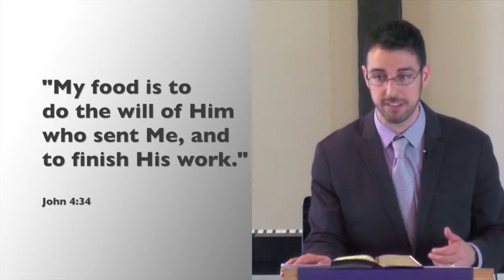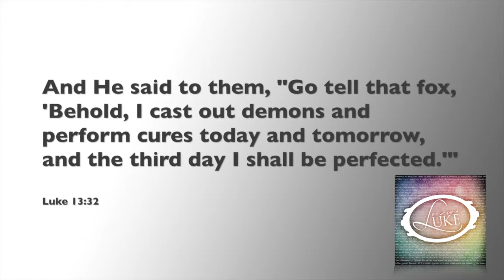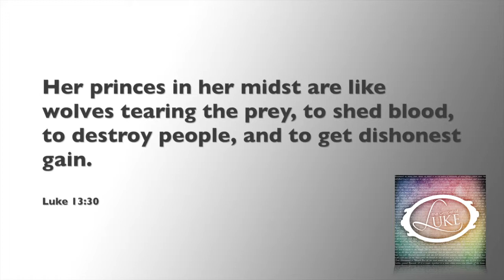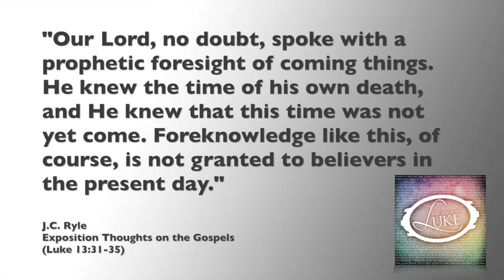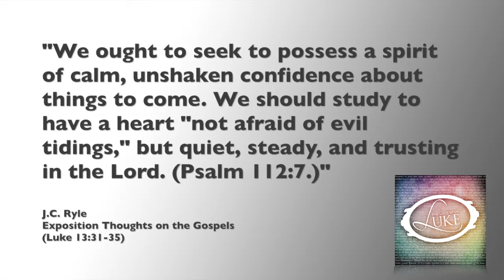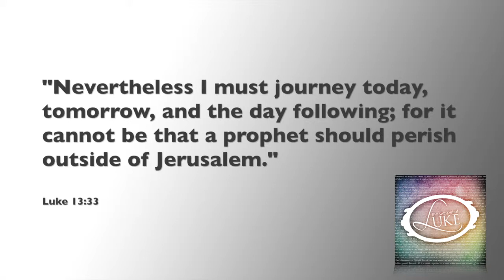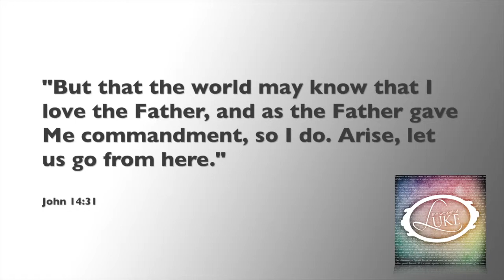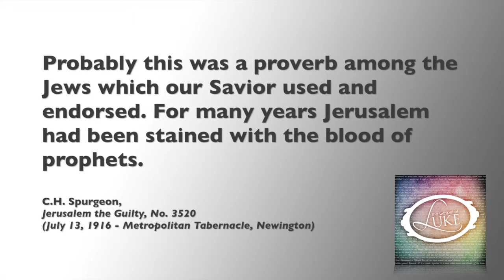Undaunted (Luke 13:31-33)